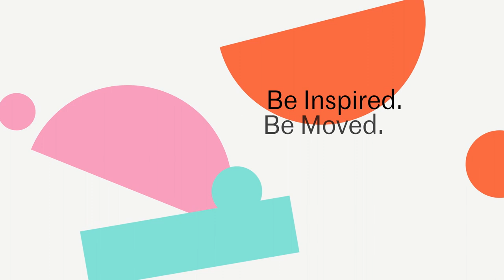ANY ATTEMPT WILL END IN CRUSED BODIES AND SHATTERED BONES - Jan Martens/Dance On Ensemble –Rehearsal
This new work champions the fundamental right to protest and demonstrate – the unique power that lies in being out of step; in welcoming individuality; in finding collective strength in difference.

In any attempt will end in crushed bodies and shattered bones, a seventeen-strong, atypical corps de ballet ranging in age from 17 – 70 use the stage as their ideological testing ground. With varying technical backgrounds, they set aside social dogmas seek out their own voice within the dance and beyond and to embrace a range of distinct identities. One by one, each dancer uninhibitedly claims their place on stage while still holding space for the others and sharing the limelight.

Supported by a soundtrack that consists of protest songs from across the ages, this collaboration between Jan Martens’ GRIP and Dance On Ensemble is a vital and timely new work that explores themes of polarisation and prejudice. Every motion is carefully crafted to present us with images, ideas and questions about the kind of society we want to create together.

Abbey Theatre, on the Abbey stage
Fri 27 & Sat 28 May, 7:30pm
€13 – €40 (concession rates available)
Book Online: dublindancefestival.ie
Choreography Jan Martens
Performers Ty Boomershine, Truus Bronkhorst, Jim Buskens, Baptiste Cazaux, Zoë Chungong, Piet Defrancq, Naomi Gibson, Kimmy Ligtvoet, Cherish Menzo, Steven Michel, Gesine Moog, Dan Mussett, Wolf Overmeire, Tim Persent, Courtney May Robertson, Laura Vanborm, Loeka Willems
Understudies Pierre Bastin, Georgia Boddez, Zora Westbroek, Lia Witjes-Poole, Abigail Aleksander, Maisie Woodford, Simon Lelievre, Solal Mariotte